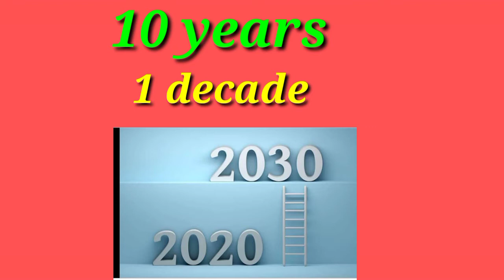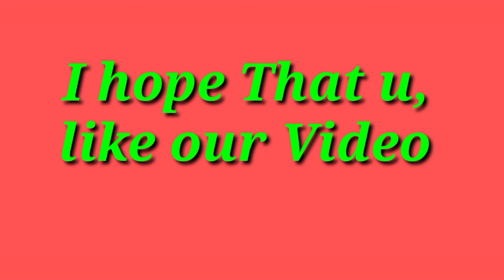Jublee Table || Taiyari Nagar .